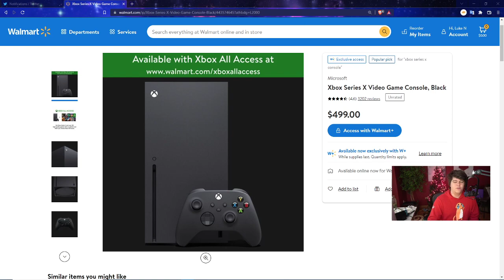WALMART JUST MADE A HUGE SCALPING CHANGE! HAND CANCELLING PS5 / PLAYSTATION 5 BOTTED ORDERS! LETS GO